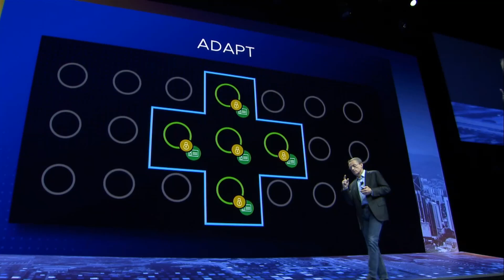Introducing vSphere Platinum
"vSphere Platinum - our flagship VMware vSphere product now has AppDefense built right in"